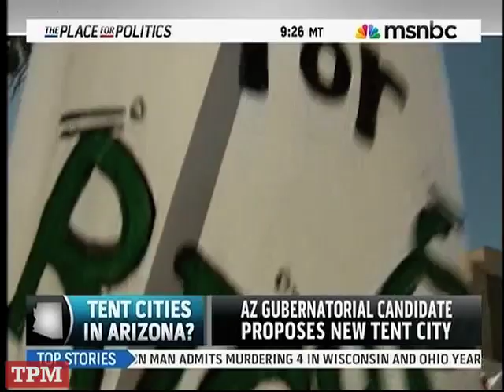AZ State Treasurer Talks His Plan For Illegal Immigrant 'Tent Cities'